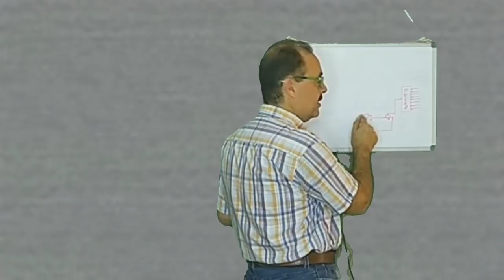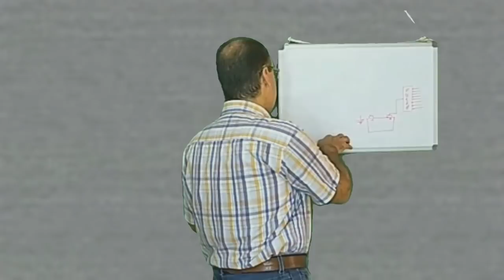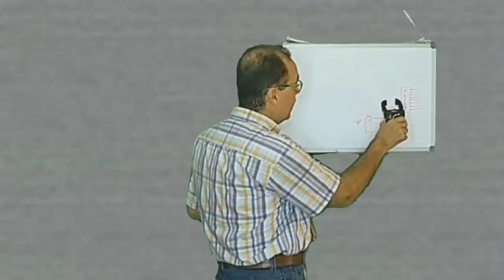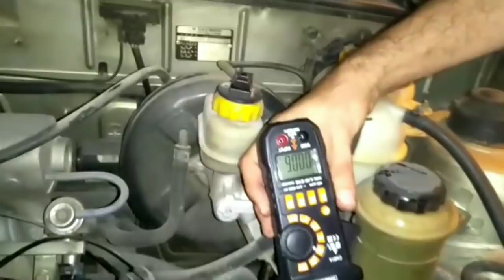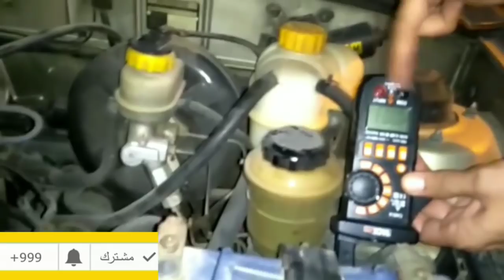بطارية السيارة و حل مشكلتها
بطارية السيارة و حل مشكلتها. كيف تعرف هل بطارية السيارة حقا تالفة ام يوجدعيب آخر يسبب تفريغ بطارية السيارة.بطارية السيارة و حل مشكلة تسريب الكهرباء.موضوع بسيط وسهل.